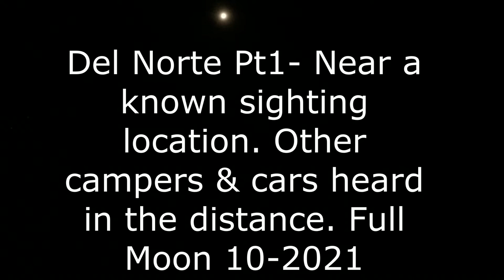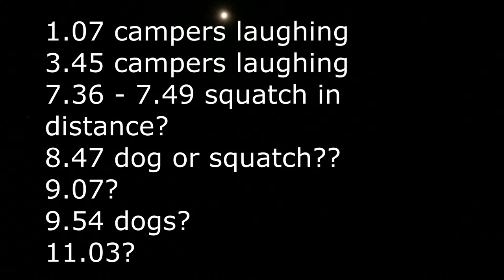Del Norte Bigfoot Near A Known Sighting Location 10 21 Pt 1 Real🙉 Sasquatch Headphones On Volume Up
Del Norte is well known for Bigfoot sightings, more than many realize.

1. SFSO We Post Often Don't Miss any Shows!

Del Norte Pt1- Near a known sighting location. Other campers & cars heard in the distance. Full Moon 10-2021

1.07 campers laughing
3.45 campers laughing
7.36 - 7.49 squatch in distance?
8.47 dog or squatch??
9.07?
9.54 dogs?
11.03?
Source:
Searching For Sasquatch Field Work
Photo by Stephen Ellis on Unsplash
Photo by Elievan Junior on Unsplash

WARNING: Federal law allow citizens to reproduce, distribute , or exhibit portions of copyrighted material. This is called fair use and is allowed for the purpose of criticism, news reporting, teaching, and parody which doesn't infringe of copyright under 17 USCs been well known for Sasquatch sightings and reports!